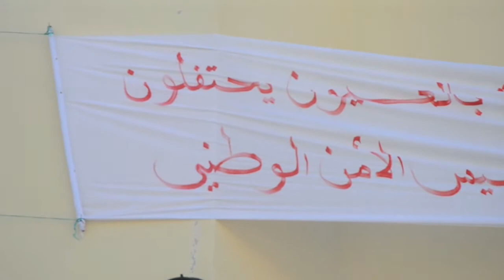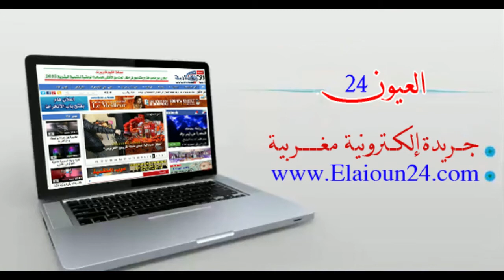تحية العلم بمناسبة الذكرى 59 لتأسيس الأمن الوطني